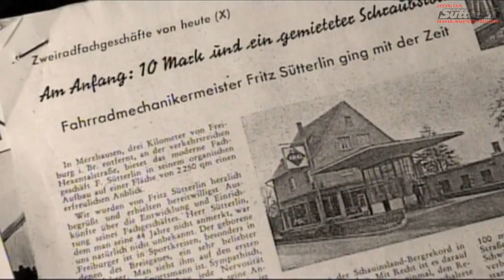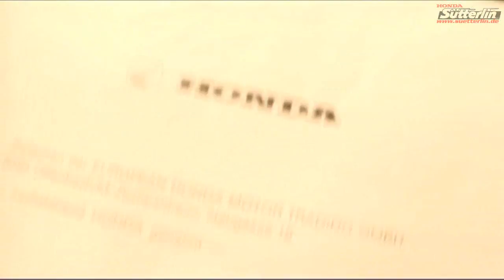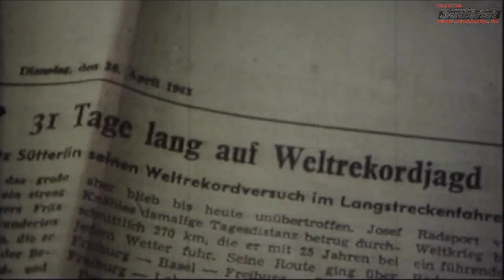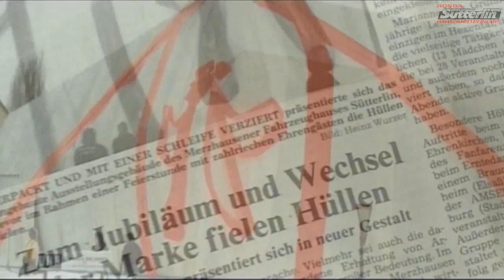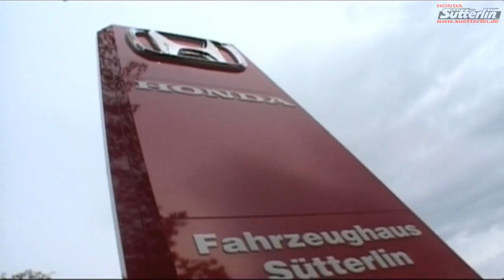Über 60 Jahre Fahrzeughaus Sütterlin [Imagefilm]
Imagefilm des Fahrzeughauses Sütterlin, welches nunmehr in der dritten Generation, und über 60 Jahre für die Mobilität seiner Kunden steht.
Wir freuen uns auf viele weitere zufriedene Kunden.
Ihr Fahrzeughaus Sütterlin (Marcus Sütterlin)